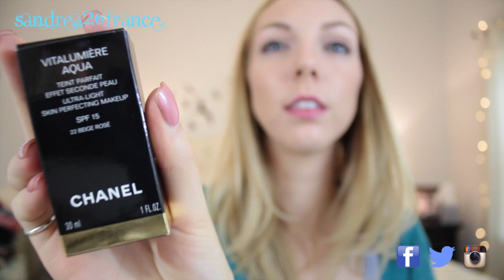1er SWAP! GoldenWendyBeauty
Hello! Viens par ici!

Sur moi:
Haut: Forever 21
Gilet: DailyLook.com
Mon vernis: International Optimist d'OPI

*Mon chien, Tyson, est un Boxer/Beagle qui aura un an en novembre :)
Il a atteint sa taille adulte et fait 8,3 kilos.

** Toute ma décoration vient de chez Target

**J'utilise Final Cut Pro X pour faire le montage de mes vidéos, et j'ai utilisé la Canon EOS 60D pour filmer cette vidéo.

Sandrea26France